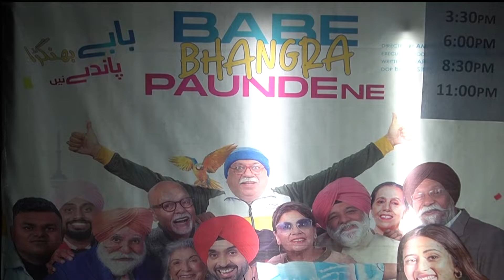Babay bhangra panday ne | GRW kay logon ka adakar Sohail Ahmad ki nai film ka shandar isteqbal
Another Project of Al-Shifa Hospitals|